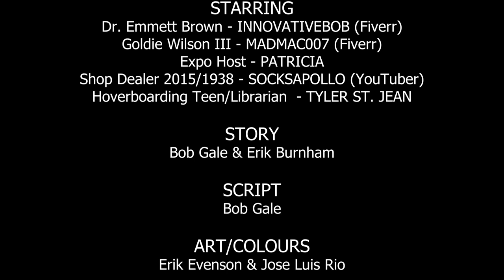Back to the Future: Emmett Brown Visits the Future (Motion Comic Adaptation)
Back to the Future: Doc Brown Visits 2015 for the First Time Graphic Novel Comic Dub
Non-Profit Fanmade Motion Comic adapting from Back To The Future: Untold Tales and Alternate Timelines Issue #4 Story by Bob Gale, Erik Burnham & Script by Bob Gale & Art/Colours by Erik Evensen,  Jose Luis Rio

Cast
Dr. Emmett Brown - INNOVATIVEBOB (Fiverr)
Goldie Wilson III - MADMAC007 (Fiverr)
Expo Host -  PATRICIA
Shop Dealer 2015/1938 - SOCKSAPOLLO (YouTuber)
Hoverboarding Teen/Librarian - TYLER ST. JEAN

Comic Credit in Video
Action Comic #1 appears courtesy  of DC Comics

Directed and Edited by Tyler St. Jean

Music From
Alan Silvestri - Back to the Future

Alan Silvestri - George To The Rescue, Part 2
Alan Silvestri - The Future

Alan Silvestri - Pair O’ Docs
Alan Silvestri - Marty’s Letter

Alan Silvestri - Western Union
Alan Silvestri - End Title (BTTF 2)

Intellectual Property Owned by Universal Studios
Published by IDW Publishing